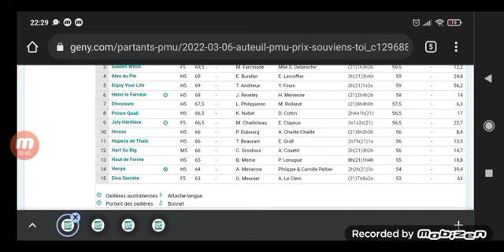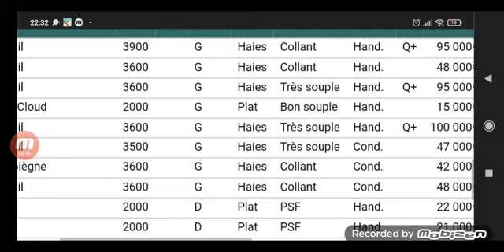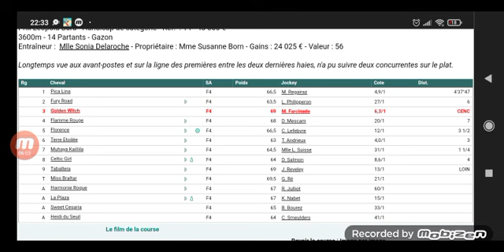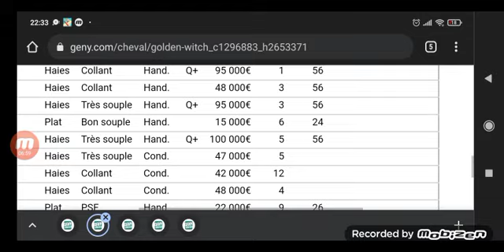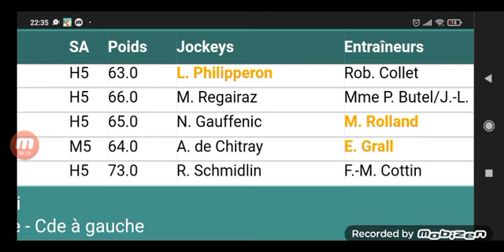تحليل الكانتي يوم الاحد على AUTEUILLE